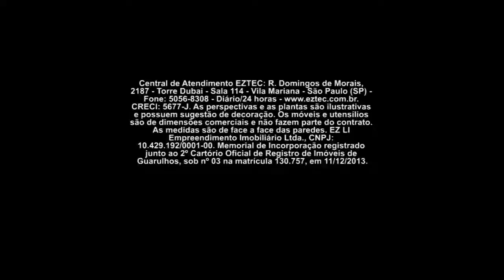Conheça um dos Melhores Apartamentos de Guarulhos | Cidade Maia | Gazeta Imóveis